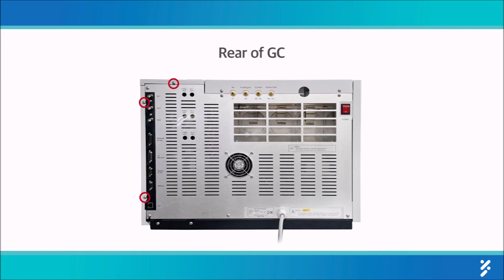[GC maintenance] FID Heater Cartridge Replacement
Learn how to change a heater cartridge of the flame ionization detector for GC.